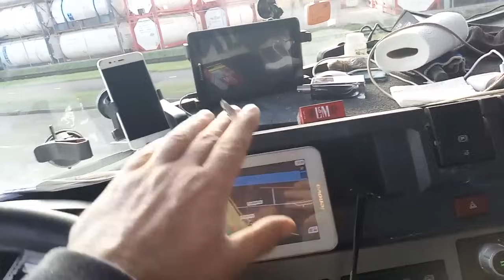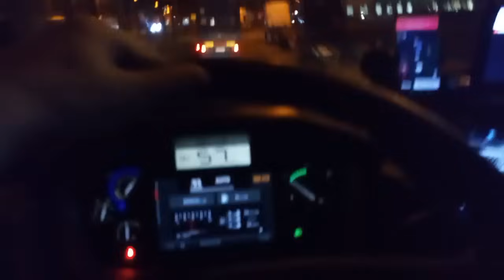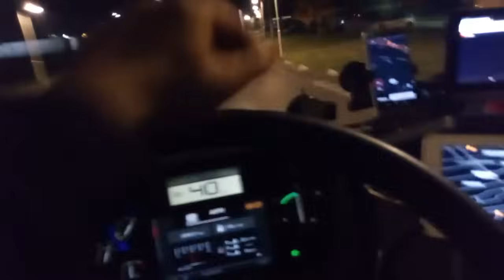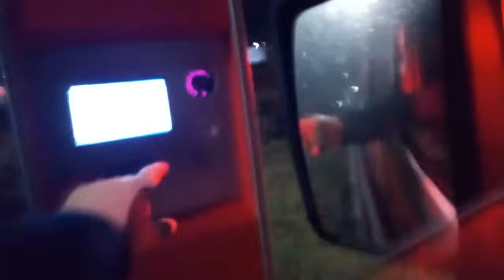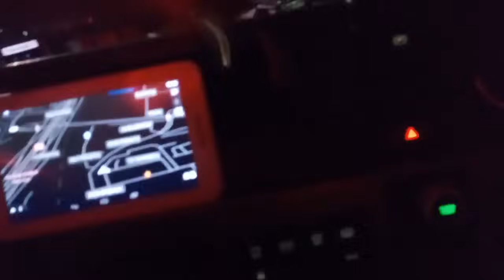Последен Петък за тази година в Нидерландия